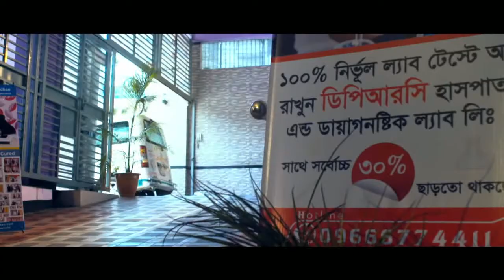ডায়াবেটিস এর সাথে ব্যথার সম্পর্ক কী জানুন || Diabetes || Pain || Treatment